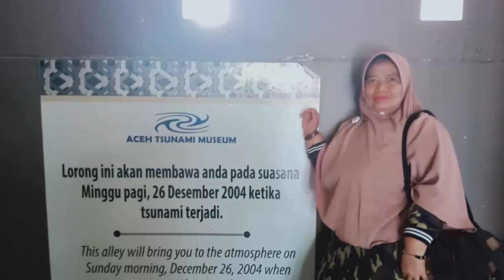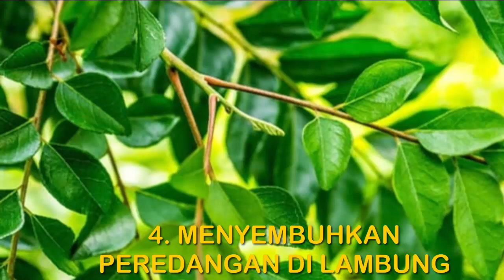MANFAAT DAUN SALAM UNTUK KESEHATAN